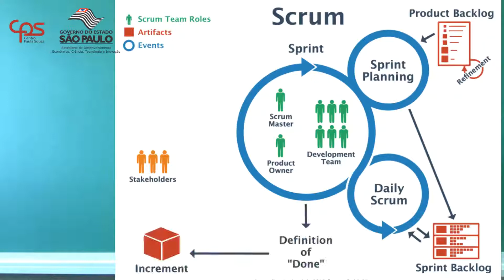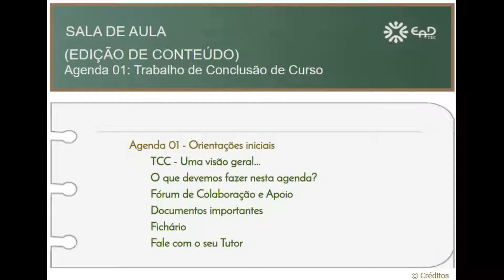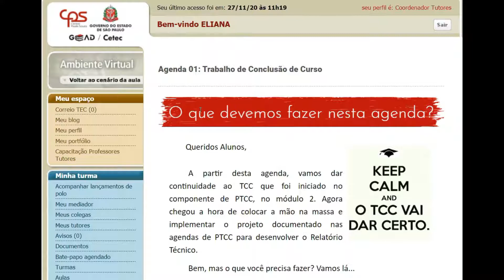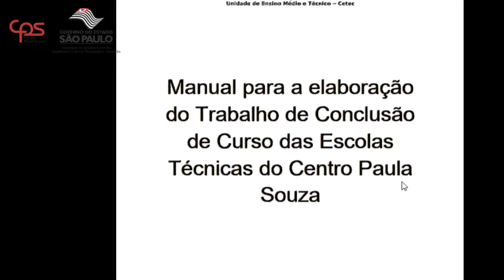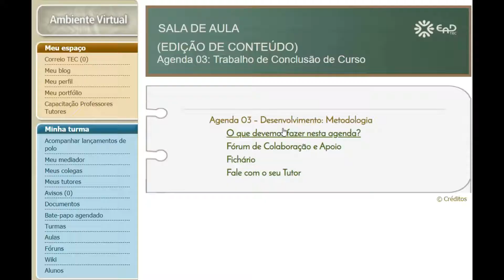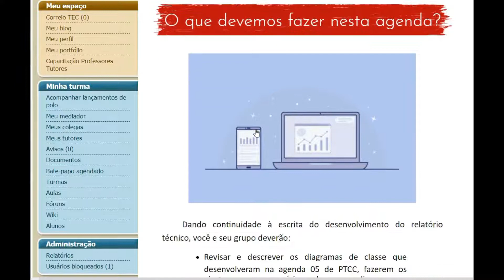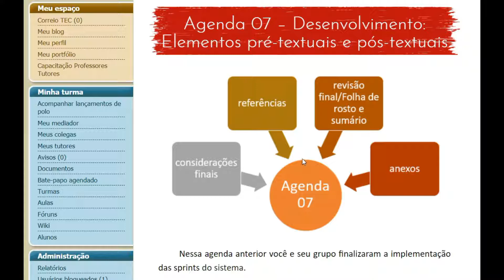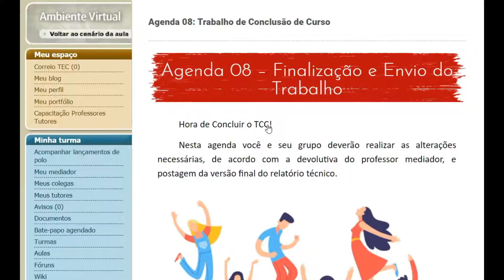Introdução ao DTCC